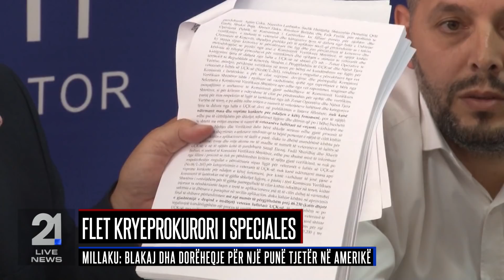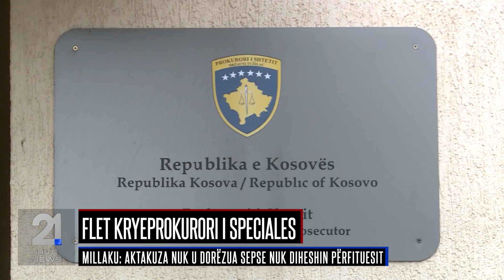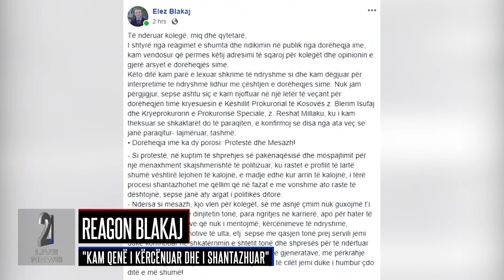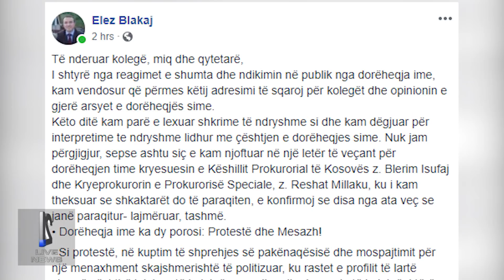Lajmet 20.08.2018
rtv21.tv